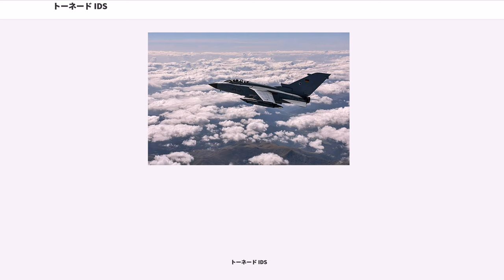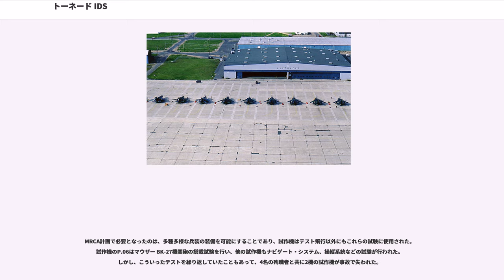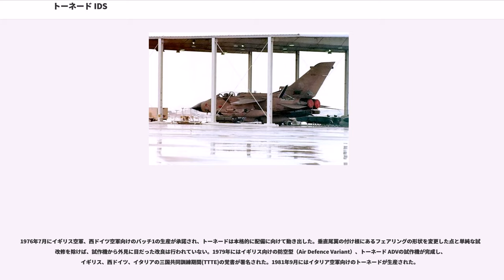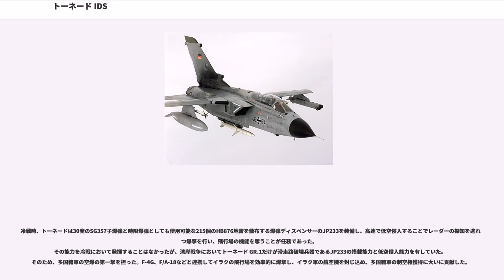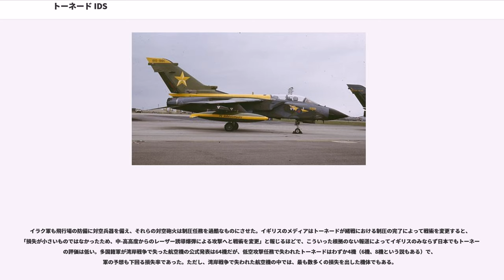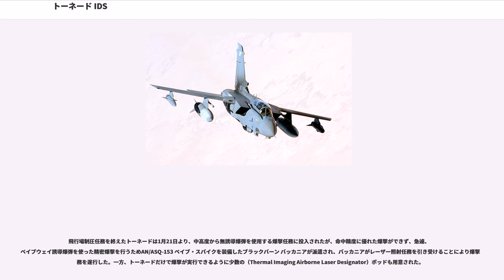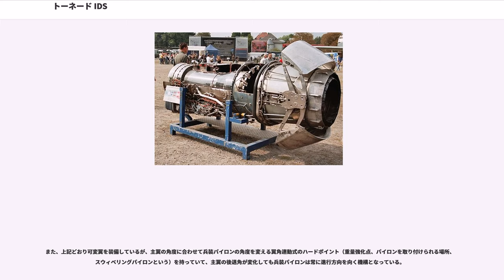トーネード IDS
トーネード IDS（Tornado IDS）は、イギリス、西ドイツ（開発当時）、イタリアが国際協同開発した全天候型多用途攻撃機（マルチロール機）である。

次世代機を共同開発する計画がヨーロッパ諸国とカナダの間で挙ったが、プロジェクトが本格的に実動する前にカナダ、ベルギー、オランダが計画から脱退し、イギリス、西ドイツ、イタリアの3ヶ国で開発された。実際には名前の通りイギリスが開発のほとんどを実施している。主に航空阻止を主任務とし、プロジェクトにより合理化され、要撃、近接航空支援、艦艇攻撃、偵察などをこなすため多数の派生型が開発された。

実戦でもトーネードは湾岸戦争で最も危険な任務に従事し、入念な訓練や準備を重ねた作戦によって驚異的な戦果を挙げており、イラク戦争にも参加した。
1960年代の北大西洋条約機構の西ドイツ（当時）、オランダ、ベルギー、イタリア、カナダはF-104G スターファイターの後継の攻撃機の検討を行っていた。その結果、1968年1月に多任務航空機・MRA(Multi Role Aircraft)、後に多任務戦闘航空機・MRCA（Multi Role Combat Aircraft）の名称となる攻撃機の共同開発計画のワーキンググループが設置された。

イギリスはBAC TSR-2を1965年に開発中止し、F-111Kも1968年に開発中止、別途検討していたイギリス-フランス可変翼機(Anglo French Variable Geometry)計画も中止されたことから、改めてアブロ バルカンやブラックバーン バッカニアの後継機を選定する必要に迫られていた。イギリスは、1968年7月に参加覚書を交わしている。

1969年3月26日にイギリスのBAC社、西ドイツのMBB社、オランダのフォッカー社、イタリアのフィアット社の4社は西ドイツにパナヴィア・エアクラフト（Panavia Aircraft GmbH）社を設立した。7月にはMRCA計画は6つの政府によって開始したものの、財政難を理由にベルギーとカナダが計画から脱退してしまった。後にベルギー空軍はジェネラル・ダイナミクスF-16 ファイティング・ファルコンをカナダ空軍はマクドネル・ダグラスF/A-18 ホーネットをそれぞれ選定した。しかし、10月にはMRCA計画の基礎が固まり、コストを抑えるため計画の進行に合わせて決定事項に署名する協定覚書をイギリス、西ドイツ、イタリアの3ヶ国が準備して参加国に署名させた。

1969年7月にオランダのフォッカー社が脱退したため、作業はイギリスと西ドイツが分割し、残りはイタリアが担当した。1970年にはパナヴィア社と同様にイギリスのロールス・ロイス社、西ドイツのMTU社、イタリアのフィアット社によってターボ・ユニオン社が西ドイツで設立され、RB199ターボファンエンジンが開発された。

イギリスは将来的にF-4 ファントム IIに代わる防空戦闘機としての能力も欲していたため、イギリスは西ドイツとイタリアと単座にするか複座にするかで対立し、軍の要望によるECMの装備で価格が予定よりも高くなり、製造されたRB199 エンジンの性能不足などのトラブルも発生した。この戦闘機型の開発は、イギリスが独自に行うこととなり、後にトーネード ADVとして実用化されている。

試作機はイギリスで6機、西ドイツで6機、イタリアで3機の15機と地上試験用の1機を含めて計16機が製造された。西ドイツの試作機（P.01）は1974年8月14日に初飛行を行い、同月にトーネードと命名された（イタリアでの読みはトルナード）。西ドイツ空軍や西ドイツ海軍航空隊、イタリア空軍は単にトーネードと呼称したが、イギリス空軍は地上攻撃・偵察（Ground attack/Reconnaissance）の用途を想定していたことからトーネード GRの名称を使用し、IDSはパナヴィア社が阻止攻撃（Interdictor-Strike）型として呼称した。イギリスの試作機（P.02）は2ヶ月後の10月30日に初飛行したが、イタリアは導入を遅らせるために試作機（P.05）が初飛行したのは1975年12月5日であった。

MRCA計画で必要となったのは、多種多様な兵装の装備を可能にすることであり、試作機はテスト飛行以外にもこれらの試験に使用された。試作機のP.06はマウザー BK-27機関砲の搭載試験を行い、他の試作機も...